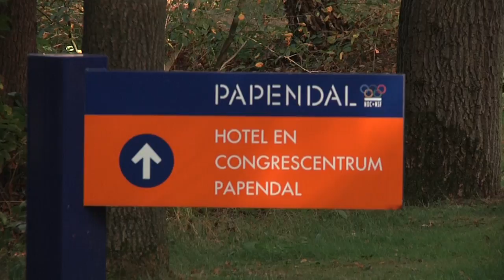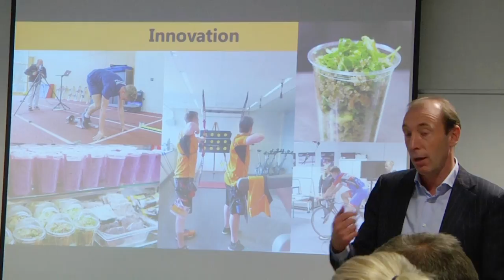Arnhem wil Europese sportstad van 2018 worden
Wethouder Gerrie Elfrink vertegenwoordigde Arnhem als sportstad en kandidaat  voor 'Europese sportstad van 2018' voor een delegatie van vertegenwoordigers van ACES Europa, waaronder Gian Francesco Lupattelli, de Italiaanse stichter en president van ACES Europe. Naast Gerrie Elfrink sprak tv verslaggever Pieter Pluijgers met Hugo Alonso, de Spaanse secretaris generaal van ACES Europe die Arnhem ook bezocht.

Jochem Schellens, Directeur Sportcentrum en Hotel Papendal hield een presentatie voor de heren van ACES Europe en Gerrie Elfrink in Hotel Papendal. Jochem Schellens ging in op het belang dat in Nederland gehecht wordt aan gezond voedsel (voldoende vezels, groente en fruit) en lichaamsbeweging.

Arnhem past goed in dat plaatje met Sportbedrijf Arnhem, de playground Cruyff Courts in Presikhaaf en op op Sportpark de Bakenhof in Malburgen. Schellens wees op het belang van gezond eten en drinken, dagelijks bewegen en sporten. Dat naast top sport in Papendal beweging en gezonde voeding in het algemeen van belang is voor kinderen en jongeren in Arnhem en jongeren.